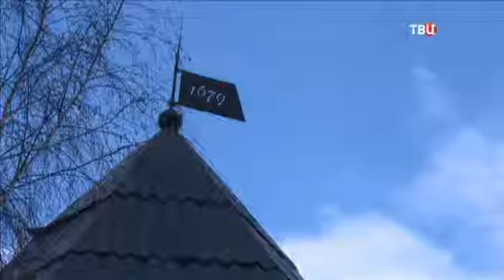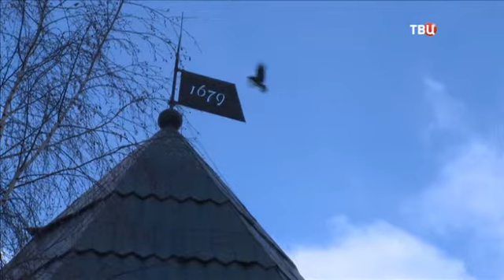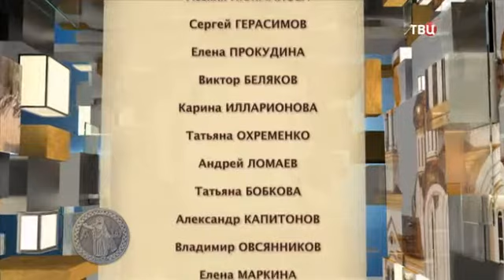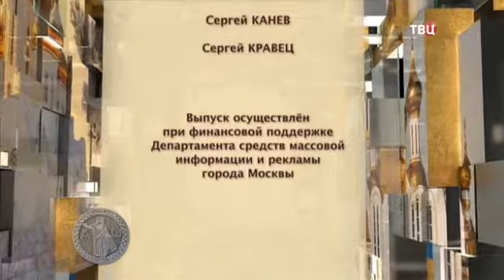Цикл "Московские усадьбы". Измайлово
Православная энциклопедия ТВЦ
В продолжение серии бесед о московских усадьбах – разговор об "Измайлово". История знаменитого Государева Двора и Николаевской военной богадельни на Измайловском острове – месте, где были созданы первые российские гвардейские полки. Уникальная коллекция чертежей XVII века и размышления об образе райского сада и Небесного града Иерусалима в русском искусстве. Гость выпуска – заместитель директора музея Елена Верховская.